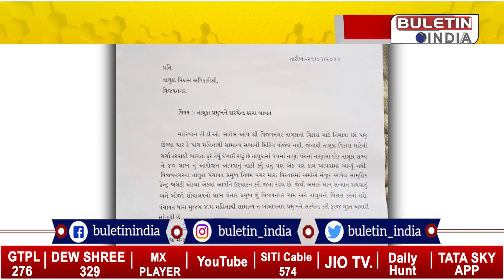સાબરકાંઠા: વિજયનગરમાં વિરોધ પક્ષના નેતા દ્વારા તાલુકા પ્રમુખને સસ્પેન્ડ કરવા રજૂઆત, જાણો મામલો